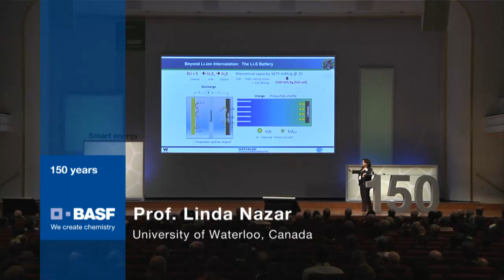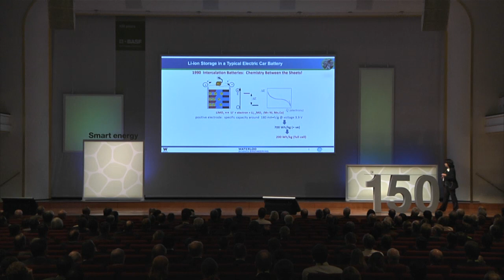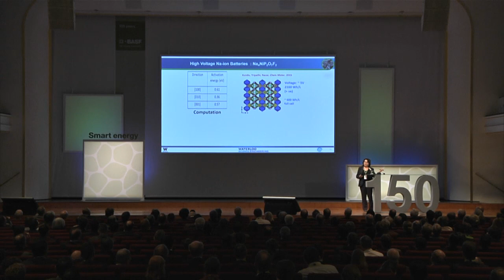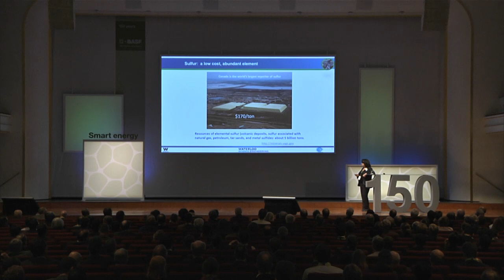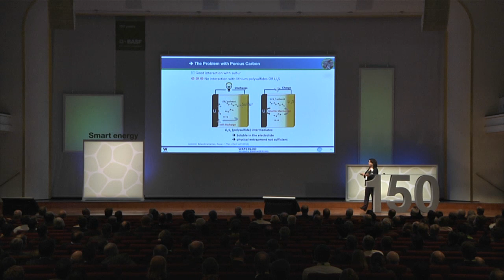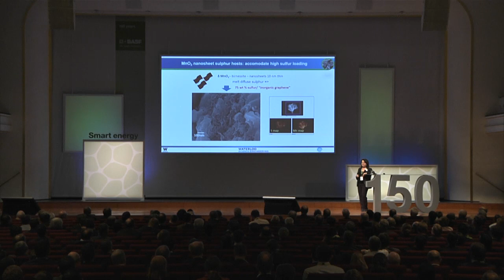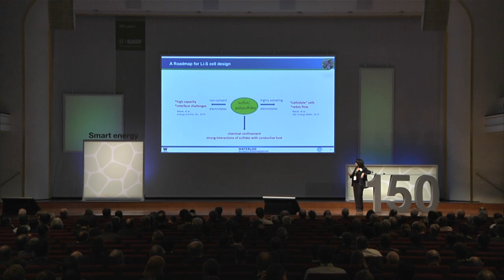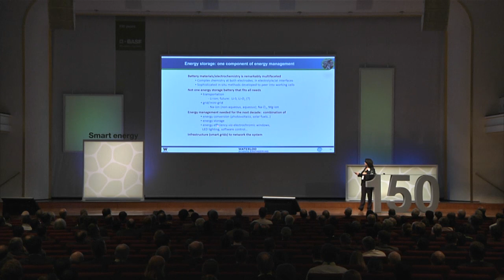Plenary Lecture Prof. Linda Nazar Science Symposium Ludwigshafen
Science Symposium: smart energy for a sustainable future

Prof. Linda Nazar, Unisversity of Waterloo talks at the Science Symposium Ludwigshafen:
“New Vistas in electrochemical energy storage materials”.

Energy – from generation to storage and use – is taken for granted. Consumers expect to have abundant energy sources at their command at all times. Yet, the increasing contribution of intermittent renewable energy sources in our grid, such as solar ans wind energy, constitutes a growing challenge that is further compounded by the diversification and decentralization of energy production.